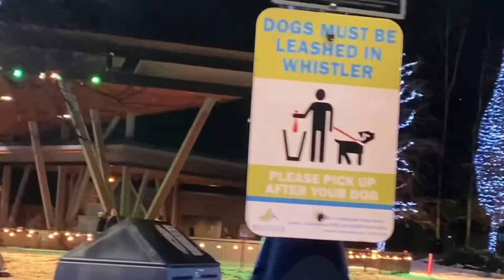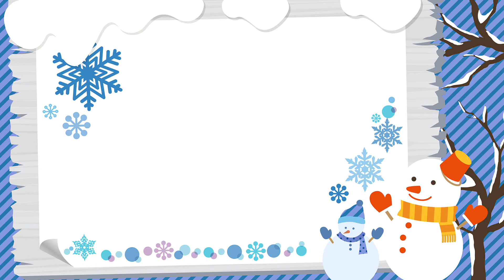Winter is here! Come & visit.. Whistler is one of most beautiful place in BC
Winter Is On!